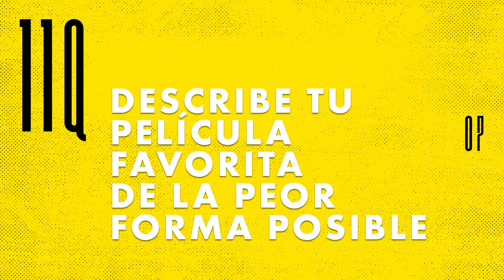11 preguntas random con Ernesto Castro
Ernesto Castro (Madrid, 1990) publica 'Ética, estética y política: Ensayos (y errores) de un metaindignado', un libro escrito durante la década del 2010, en el que el filósofo juega con su irreverente sentido de la didáctica —a caballo entre la ironía y divulgación—y llega a plantearse en un texto por qué sería lícito que un partido animalista incluyese en su programa electoral su simpatía hacia la zoofilia o la contradicción de ser antitaurino y no vegano, pues «al fin y al cabo los animales de granja sufren más que el toro de lidia».

En estas 11 preguntas random nos acercamos al autor. La entrevista, completa, en The Objective